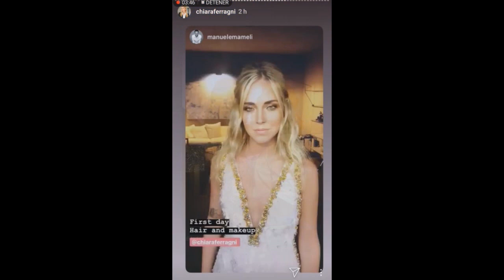Mira los preparativos de la boda de Chiara Ferragni y Fedez